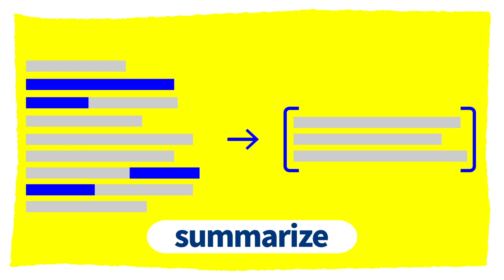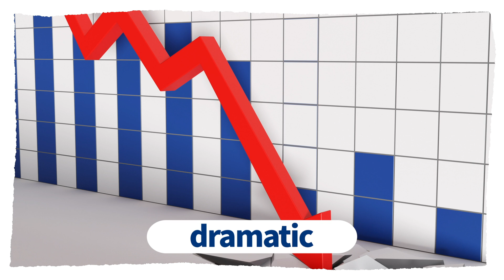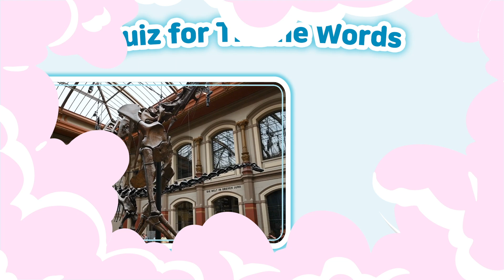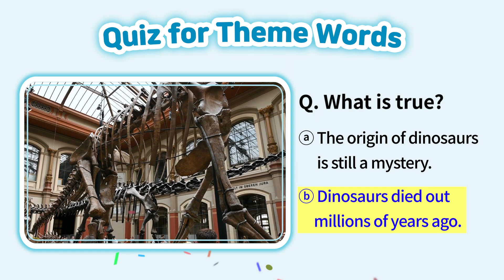VOCA LIVE Advanced Lv3 day27(new)